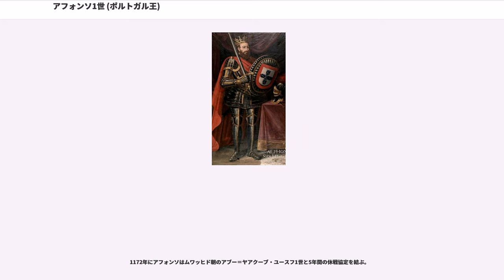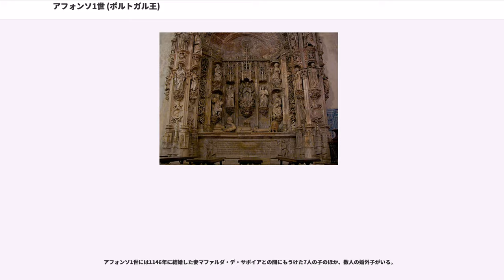アフォンソ1世 (ポルトガル王)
アフォンソ1世（Afonso I, 1109年? - 1185年12月6日）は、ポルトガル王国を建国したブルゴーニュ王朝（ボルゴーニャ王朝）の初代ポルトガル王（在位：1139年 - 1185年）。「エンリケの子」を意味するアフォンソ・エンリケス（Afonso Henriques）の名前でも呼ばれる。

父はブルゴーニュ家出身のポルトゥカーレ伯エンリケ（フランス語名アンリ、公位を継いだユーグ1世、ウード1世の弟）。母はカスティーリャ＝レオン王アルフォンソ6世の娘テレサ。

主君筋にあたるカスティーリャ＝レオン王国の混乱を利用して独立を達成し、ポルトガル王国の基礎を築いた。

1109年ごろにギマランイスで誕生する。

父エンリケはミーニョ川とテージョ川の間の地域をアルフォンソ6世から封土として与えられていた。1112年にエンリケが没すると、アフォンソは父の跡を継いでポルトゥカーレ伯になり、テレサが摂政として伯領を統治した。テレサの支配下でポルトゥカーレ伯領の支配領域は維持されたが、テレサはカスティーリャ＝レオン王国の女王である姉のウラカに服属しなければならなかった。

同時期のカスティーリャ＝レオン王国ではガリシア王国の再興を図るトラヴァス家、ブラガ大司教区に勢力を広げようとするサンティアゴ大司教らが、ポルトゥカーレ伯領への進出を企てていた。1121年、トラヴァス家の当主ペドロ・フロイラスは息子のフェルナン・ロペスを寡婦となったテレサと結婚させる。こうした状況下でポルトゥカーレの貴族はトラヴァス家への従属を拒み、領内の司教たちはサンティアゴ大司教の進出を苦々しく思い、彼らは協力してガリシア派に抵抗していた。

ウラカの跡を継いでカスティーリャ＝レオン王に即位したアフォンソの従兄アルフォンソ7世は、1127年にテレサに封建的義務の履行を承諾させる。ギマランイスのアフォンソはカスティーリャ＝レオンから包囲を受けて降伏し、アルフォンソ7世に臣従を誓った。

1128年、この年アフォンソが歴史の表舞台に初めて現れる。アフォンソはガリシア貴族と結託するテレサに不満を抱くポルトガル貴族から支持を集め、同年6月24日にギマランイス近郊ので母とフェルナン・ロペスらガリシア派を破り、彼らをガリシアに追放した。

以降、アフォンソはポルトガルの独立、教会自治権の獲得、イスラム教徒からの国土回復運動（レコンキスタ）を目標に定めて活動する。アフォンソは権力の基盤をより強固にするために聖職者に働きかけ、アルコバッサ修道院やコインブラのサンタ・クルース修道院を保護し、ブラガ大司教を支援してトレド大司教に対抗させた。また、ナバラ王国と同盟を結んでカスティーリャ＝レオンに対抗した。

1131年にアフォンソは首都を生地のギマランイスからコインブラに移し、コインブラを拠点としてレコンキスタを指導した。首都の移転により、ミーニョ地方の貴族の影響下から脱することができた。

1135年にアルフォンソ7世は「全ヒスパニアの皇帝」を自称したが、アフォンソは皇帝の即位の式典に姿を現さなかった。1137年にトゥイでアフォンソはアルフォンソ7世と条約を結び、臣従を誓うが、両者の関係は間も無く悪化する。

アフォンソはカスティーリャ＝レオンのほかに南部のイスラム勢力とも戦い、領土を広げた。1139年7月25日にオーリッケの戦いでムラービト朝に大勝を収めた後、アフォンソはポルトガル王を称した。オーリッケの勝利後、アフォンソはゲルマン人の習慣にのっとって楯の上に立ち、喜びに沸く戦場の全ての騎士から王に選出されたと伝えられている。後世、オーリッケの戦いにおいて、アフォンソが十字架上のイエス・キリストから勝利の予言を受けた建国神話が作られる。国王を称したアフォンソは独立を勝ち取るため、主君であるカスティーリャ＝レオン王国と争った。

1143年、カトリック教会の仲介によってサモラ条約でポルトガルとカスティーリャ＝レオンとの和平が成立する。この条約によってカスティーリャ＝レオンへの軍事援助が条件として課せられ、ポルトガル王国の独立が承認された。皇帝を名乗るアルフォンソ7世にとって、王の称号を持つアフォンソを臣下に置くことは自身の権威を高めることにつながるため、アフォンソの称号の使用は容認できるものだった。そして、アルフォンソ7世はポルトガル王国もナバラ王国やアラゴン王...